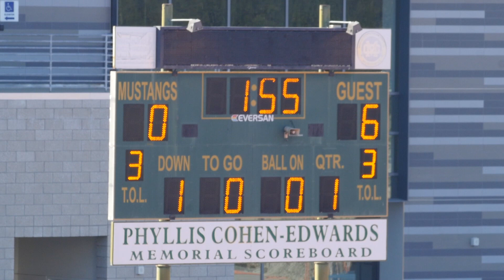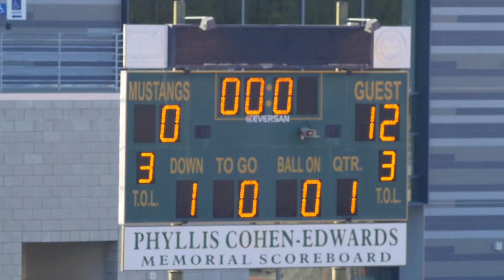2021-10-03 D12 Spartans vs Wildcats